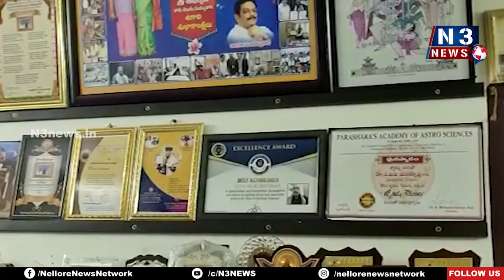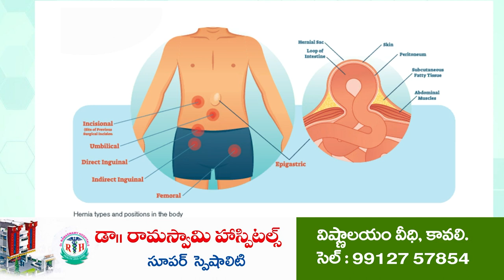అధిక శ్రావణ మాసం శూన్య మాసంతో సమానం ... | Murali Krishna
- ఈ మాసంలో శుభ ముహూర్తాలు ఉండవు
-  ప్రముఖ జ్యోతిష్య పండితులు డాక్టర్ మురళీకృష్ణ